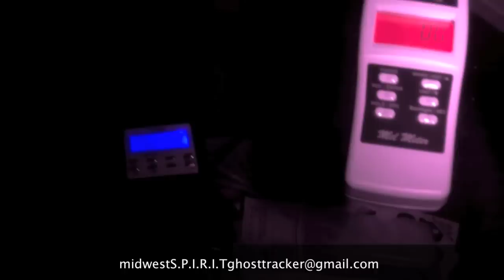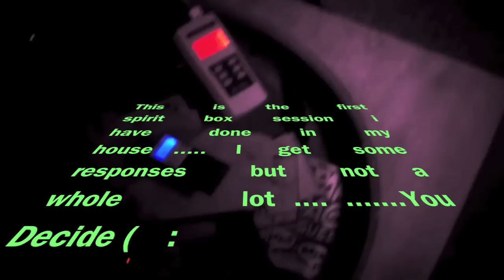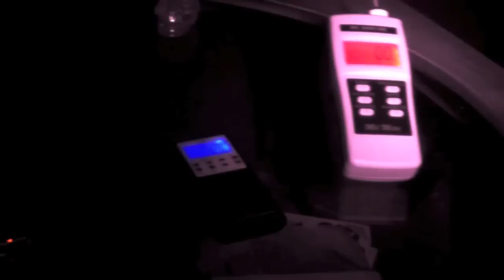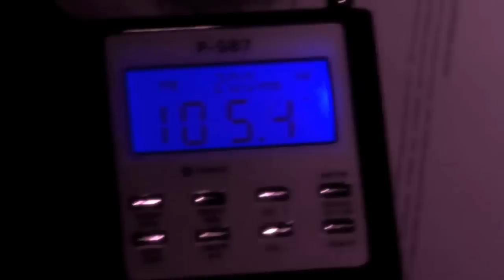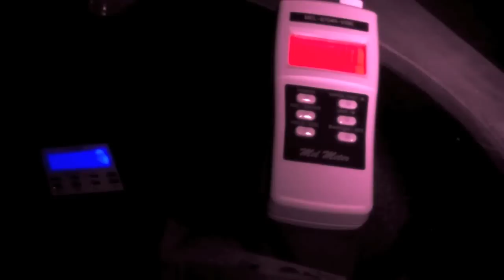SCARY GHOST COMMUNICATION in my house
Scary ghost box session in my house , In this Video I do I ghost Box Session in my home to see if i have brought anything in, or if any spirit has attached to me during our investigations , Very scary ghost captured on tape . I get a couple responses from the P-sb7 spirit box and use the Mel meter to detect any spikes . This is 1 of many sessions i will start doing in my house .